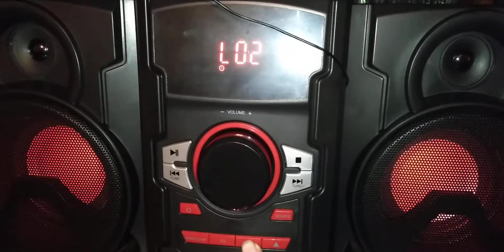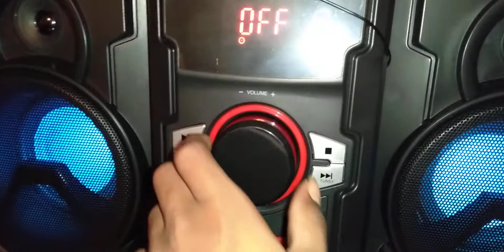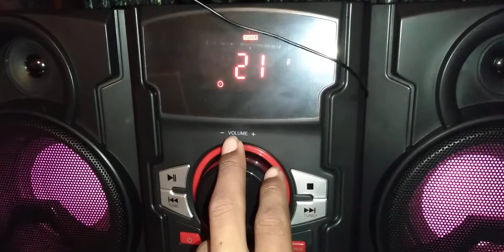onn 200 watts